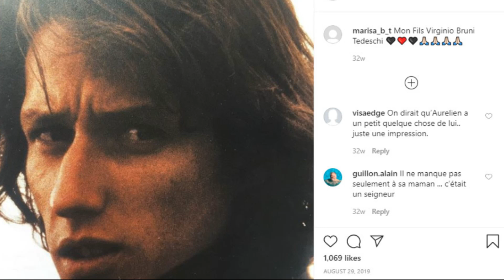Carla Bruni son émouvant hommage à son frère mort à 45 ans !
Carla Bruni a rendu un émouvant homme à son frère mort à 45 ans !